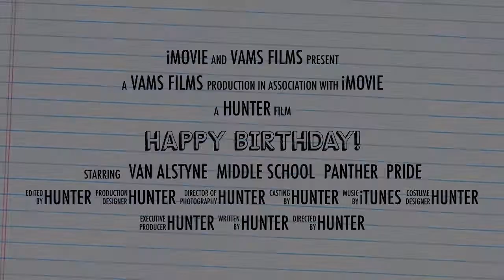Happy Birthday, Hunter!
From, Van Alstyne Middle School